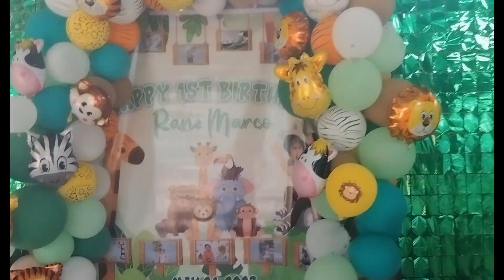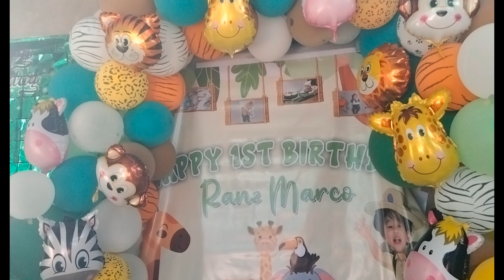MARCO'S FIRST BIRTHDAY CELEBRATION